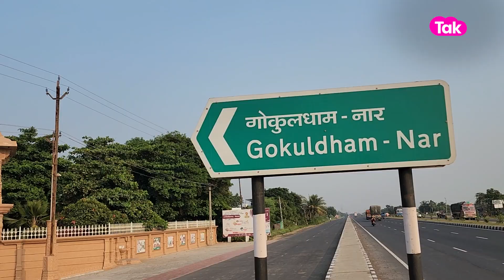Manipur હિંસામાં બેઘર થયેલા બાળકો Swaminarayan સંપ્રદાયની શરણે | Gujarat Tak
મણિપુરમાં બે સમુદાય વચ્ચે ભયંકર હિંસા ફાટી નીકળી. જેને લઇ મૈતઈ સમુદાયના ઘણા બાળકો બેઘર બન્યા, તો ઘણા બાળકો અનાથ થયા હતા.જેમાંથી આણંદ જિલ્લાના પેટલાદ તાલુકાના નાર ગામે આવેલ ગોકુલધામ નાર સ્વામિનારાયણ મંદિર દ્વારા 50 મણિપુરના મૈતઈ સમાજના બાળકોને દત્તક લેવામાં આવ્યા.